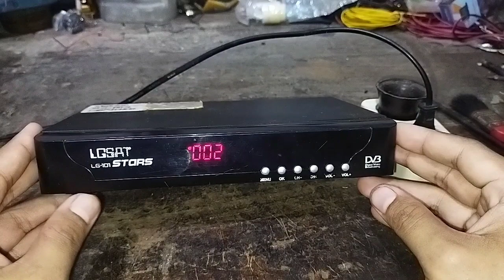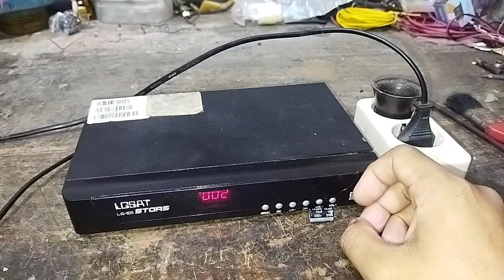memperbaiki resiver lg sat stars matitotal padahal elko vcc udah diganti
Bagikan video video ini ke sahabat sahabat kalian agar lebih banyak lagi informasi yg bisa dibagikan

Apabila ada pertanyaan tulis saja di kolom komentar.

Maturnuwun, terimakasih banyak sudah menonton.